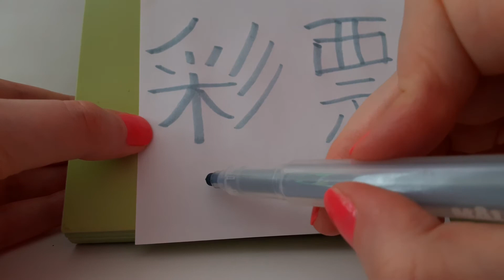HSK 6 exam Vocabulary caipiao 彩票 noun LOTTERY TICKET Learn Advanced Chinese words | Study Mandarin